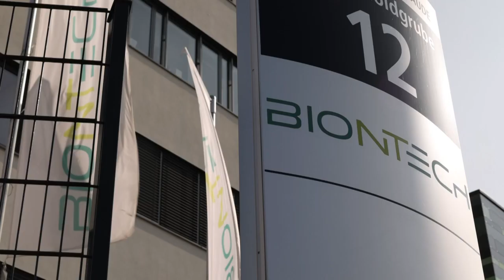Glasfläschchen aus Deutschland für Corona-Impfstoffe | AFP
Deutsche Unternehmen kämpfen bei der Entwicklung von Corona-Impfstoffen an vorderster Front - und auch bei der Verpackung ist ein deutsches Unternehmen weltweit führend: Beim Mainzer Glashersteller Schott läuft die Produktion auf Hochtouren, um die Nachfrage nach Glasfläschchen stillen zu können.